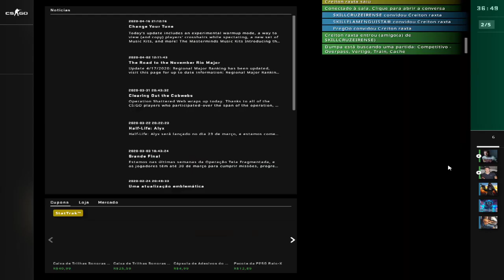LOBBY PESADELO MM